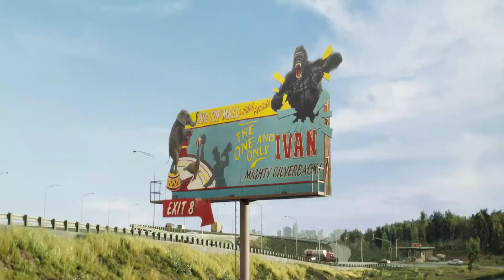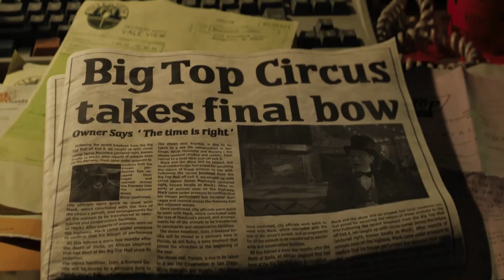The One And Only Ivan | Hard Kill | Movie Review By Joy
Hi everyone, I made a review of these movies called ‘The One And Only Ivan | Hard Kill'. I hope you like my review. Plz, watch the video and share your opinion in the comment section below. The links are in the description box below.

0:00 - Intro
0:19 - The One And Only Ivan
5:00 - Hard Kill
7:03 - The One And Only Ivan Description

Recording Device:
My Phone
My Tripod

I currently live in Dhaka and love to sing and play the guitar. I graduated from Dhaka Dental College (a BDS doctor).